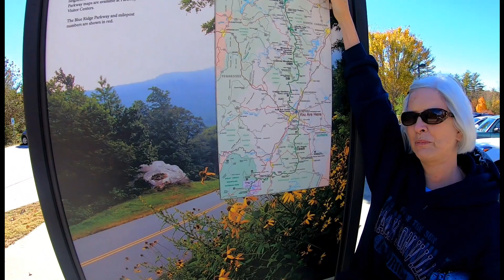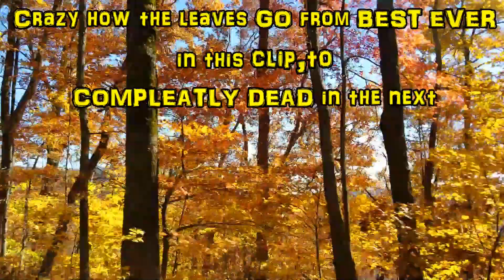CLIMB 6,080 FEET! Best leaf colors EVA! LakeLure2018 3.1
Crushing ENTERTAINMENT. lots of fun with family.

HARD WORK pays off, If you want the BEST views,
YOU have to be willing to WORK HARD.

Looking back at this weekend. I am so proud of how much both my Mom and my sister pushed themselves to get outside, get physical and take back time to soak in the reward. i love yall so much.

PLZ PLZ PLZ leave a comment even if its just a K. its the only way i know if you watch it. thumbs up doesnt tell me who. i make these videos 90% for the 10% and 10% for the 90%. So if your in the 10% PLZ let me know you watched. THX! n LOVE.